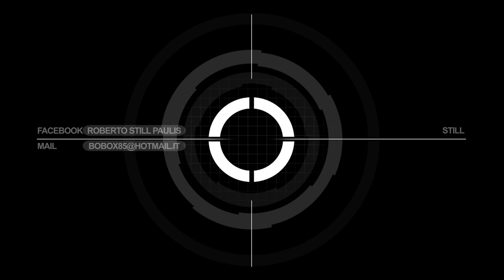TRAILER - STILL (Sarda Family) - "Dances with Sardinian Monkey"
Hip Hop dance Promo
DANCER AND CHOREOGRAPHER: Roberto "Still" Paulis (SARDA FAMILY)